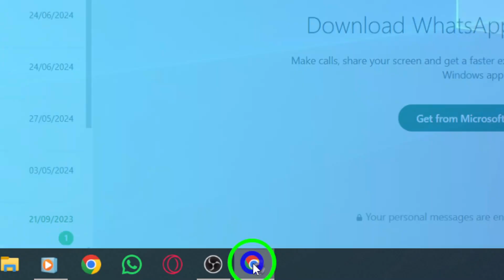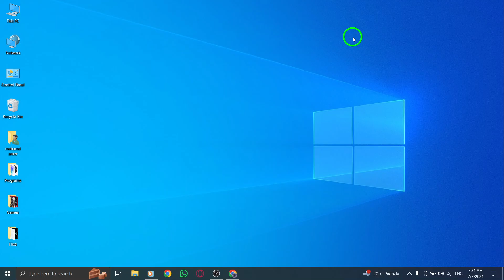How To Hide Your Last Seen On WhatsApp Web On PC (New Update)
Learn how to hide your last seen on WhatsApp Web on PC with the new update. In this video, we will show you the simple steps to keep your online status private.

1. Open your WhatsApp account on your PC.
2. Click on the gear icon to open settings.
3. Navigate to Privacy and then select Last Seen.
4. Choose the option "Nobody" to hide your last seen status.

With just a few clicks, you can now maintain your privacy while using WhatsApp Web on your computer. Don't miss out on this important update.